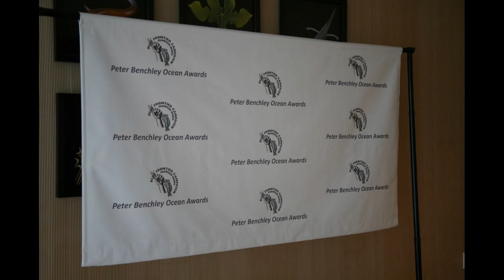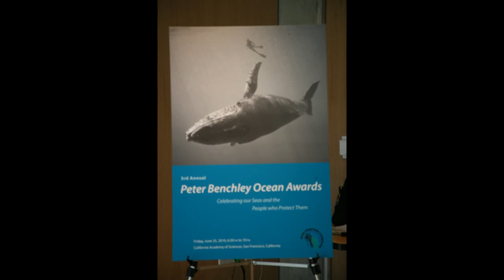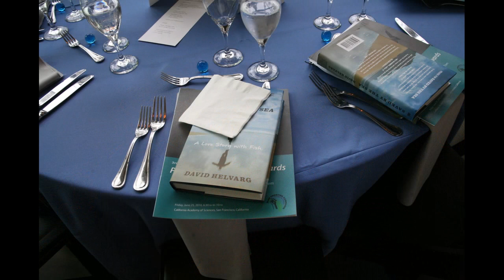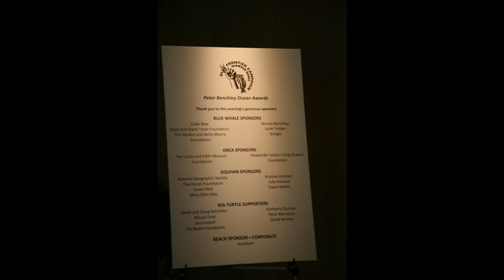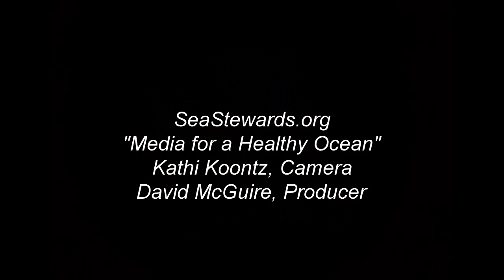Blue Frontier's, Peter Benchley Awards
On Friday June 25th ocean author and champion David Helvarg convened the 3rd Blue Frontier Peter Benchley Awards at the California Acadmy of Sciences. Emceed by Phillipe Cousteau, the awards recognized top Oil Disaster Responders including Dr. Jane Lubchenco, Cynthia Sarthou and Philippe Cousteau.

Also celebrated were some of the world's top Ocean Explorers and Marine Conservationists including life long explorer Don Walsh (USN Ret.), the only person alive who has been to the deepest part of the Ocean (50 years ago this year aboard the Bathysphere Trieste), Louie Psihoyos, Director of the 2010 Academy Award winning documentary, 'The Cove', the Gordon and Betty Moore Foundation whose work on 'Marine Spatial Planning' has been promoted by President Obama, Jesse Ausubel, program director for the Census of Marine Life, a decade-long global scientific collaboration, concluding this year and Kyle Thiermann, a 20-year-old surfer and activist based in Santa Cruz, California. This year's Manta Award donated by Wyland are designed to celebrate the legacy of 'Jaws' Author, writer, filmmaker and marine conservationist Peter Benchley.